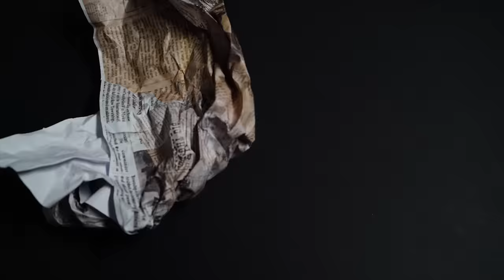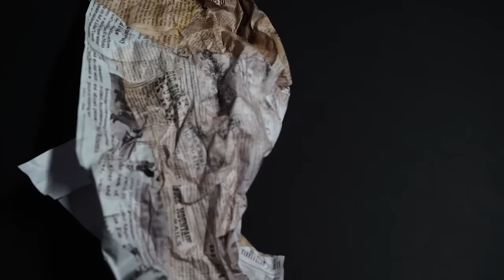Fazla Merak Podcast 21.Bölüm - Çağla Alkan ve Caner Dağlı | Konuk: Lara Kadıoğlu | TuzBiber FM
Z kuşağı mensubu ve TikTok fenomeni Lara Kadıoğlu, Z kuşağına dair bilinmesi gereken her şeyi Çağla ve Caner’e (boomer’a anlatır gibi) açıkladı.